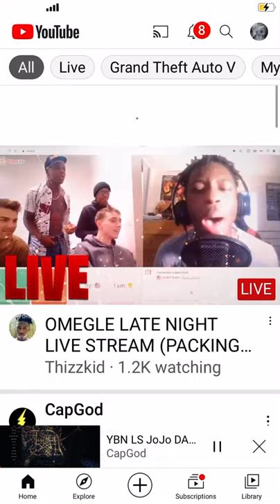So i booted thizzkid offline..